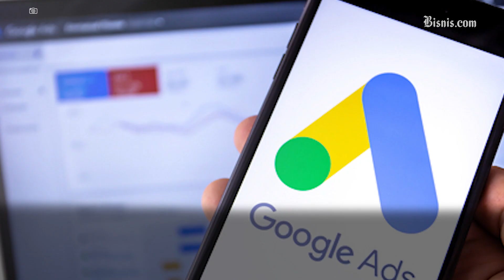Ngeri! TikTok Bermitra dengan Klien CIA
Oracle siap mengambil kepemilikan saham di perusahaan baru yang mengoperasikan TikTok di Amerika Serikat (AS). Langkah tersebut merupakan bagian dari kesepakatan yang baru-baru ini diumumkan.

Kesepakatan itu tidak akan memisahkan TikTok secara regional, tetapi akan membuat entitas perusahaan yang terpisah untuk menjalankan aplikasi. Oracle akan menjadi pemilik saham minoritas dan memastikan bahwa data dari pengguna AS akan disimpan dan diproses di negaranya, sesuai rekomendasi Komite Investasi Asing di Amerika Serikat (Committee on Foreign Investment in the United States/CFIUS).

Sobat Bisnis sudah punya akun Tiktok?